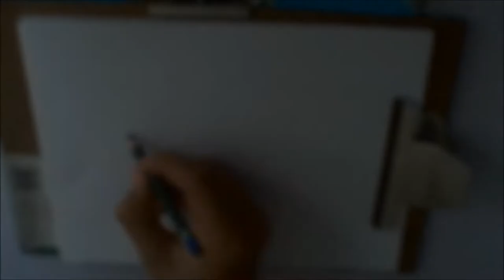Arte Bélico Speedsketch: Caricaturizando un P-47D thunderbolt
El caza monomotor mas grande de la Fuerza Aerea delEjercito de los Estados unidos, esta bestia garantizaba al piloto ir al combate y volver con vida, los p-47 volaron en casi todos los frentes donde estuvo involucrado los EE.UU. fue usado como caza, caza de escolta y caza bombardero, los alemanes decian de el que los pilotos americanos podian correr dentro del avion para huir de los disparos, si querias una chica, vuela un p-51, si quieres volver vivo vuela un thunderbolt.

 Si te gusto mi arte y quisieras ver mas, te invito a que te suscribas a mi canal y entres en mi pagina de facebook donde estan todos mis trabajos de ilustracion

Gracias!